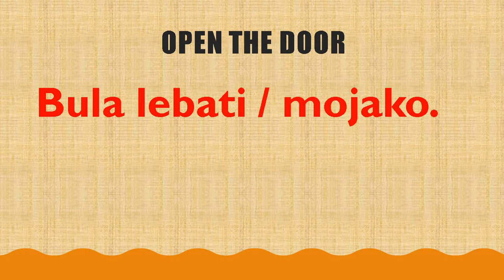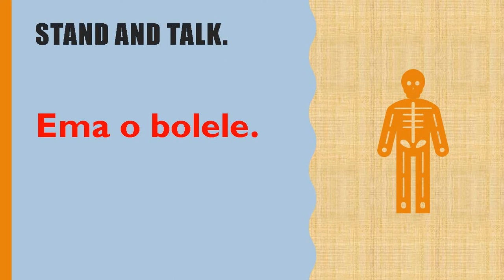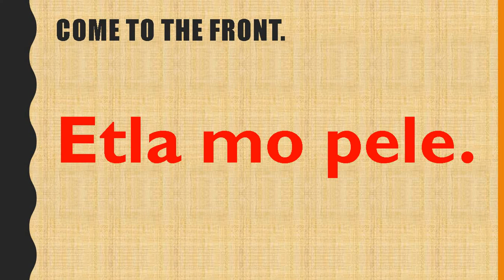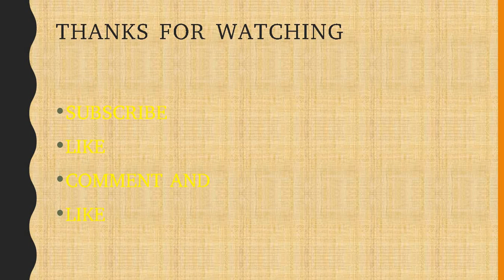SEPEDI LESSON NO 12 COMMANDING EXPRESSIONS